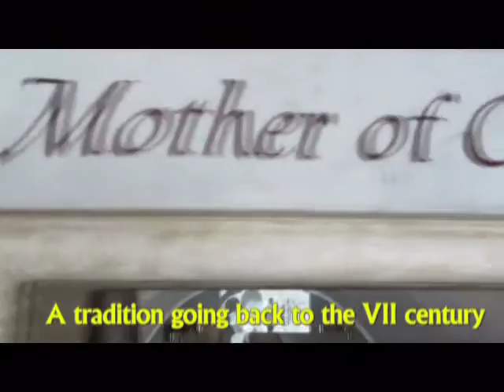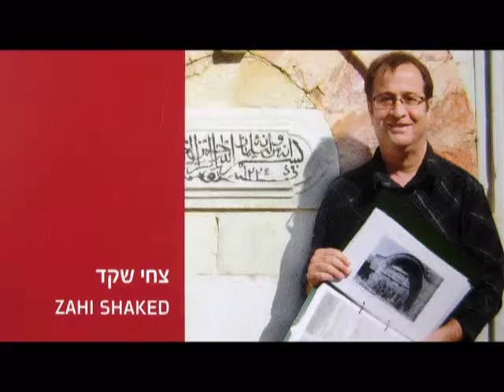Church of the Milk Grotto, where Mary nursed Jesus. In that place barren women seek her help